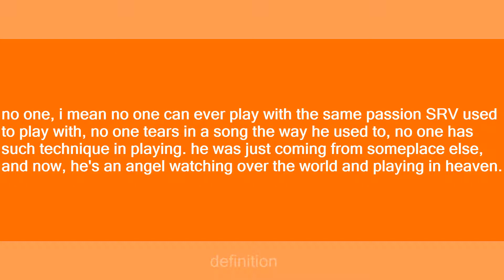stevie ray vaughan